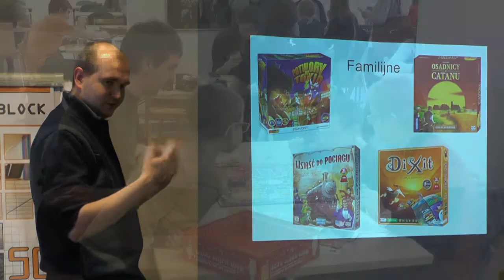Wielki Bój Planszówkowy (17-18 stycznia 2015 r.)